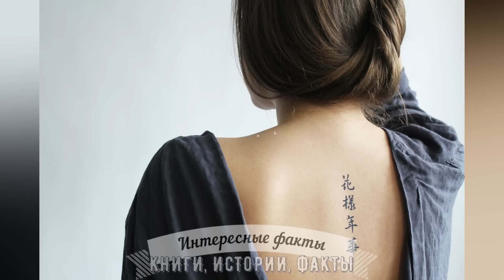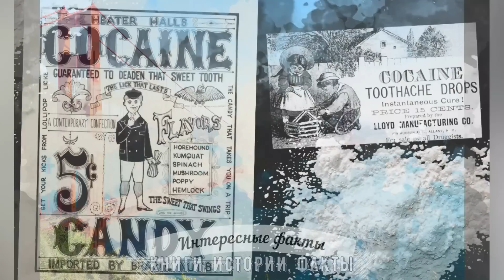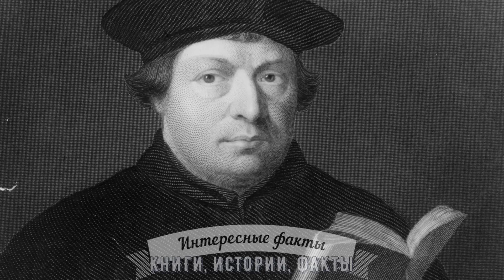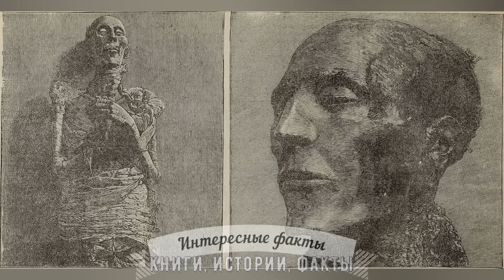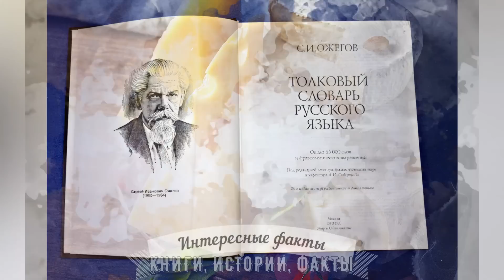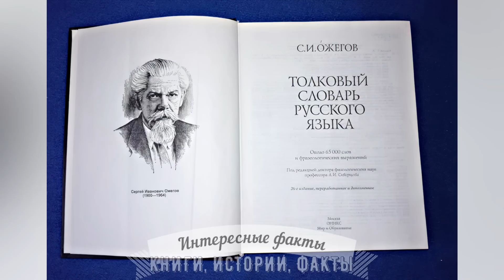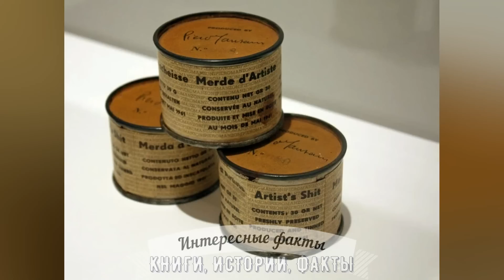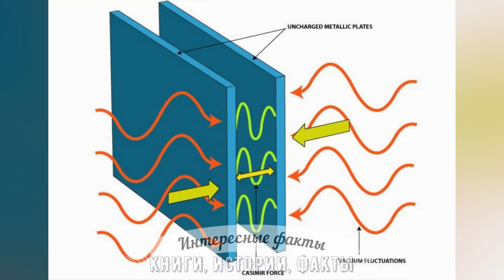1000 УДИВИТЕЛЬНЫХ ФАКТОВ, КОТОРЫЕ НЕ ВСЕМ ИЗВЕСТНЫ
В этом ролике представлены удивительные факты, которые не всем известны. Какая река находится и в Европе, и в Азии? Чем в Ирландии уникально 29 февраля? Что могли сделать родители в Древнем Риме со своими детьми? Какая птица является рекордсменом по дальности полёта? Как идентифицируют служебных собак? Чем хмель может помочь крупным городам? Почему хамелеон на самом деле меняет свой цвет? Как олово могло привести к гибели целой экспедиции к Южному полюсу? Сколько весит миллион долларов купюрами по одному доллару? Что в Бразилии делают 3-4 раза в день? В чём разница между кораблём и судном? На эти и другие вопросы мы ответим в ролике с удивительными фактами, которые не всем известны.
1000 УДИВИТЕЛЬНЫХ ФАКТОВ, КОТОРЫЕ НЕ ВСЕМ ИЗВЕСТНЫ - интересное видео на канале КИФ - "КНИГИ, ИСТОРИИ, ФАКТЫ".